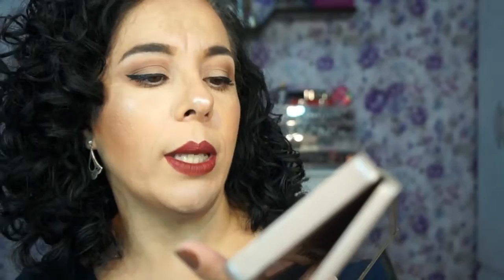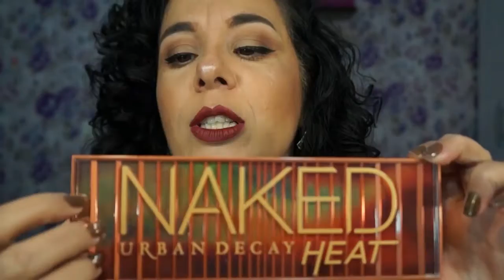Batalha de paletas/ Nakeds Urban Decay |Angela Iaruchiski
VÍDEOS TODAS ÁS QUARTAS E SÁBADOS ÁS 10:00HRS